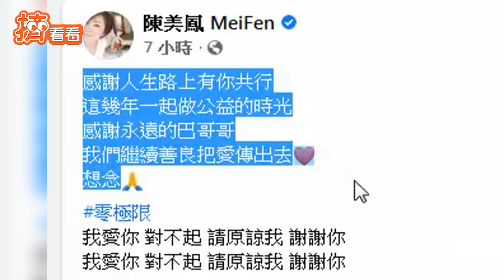喜劇泰斗顧寶明人生謝幕 腸胃道出血心肺衰竭享壽72歲｜TVBS新聞｜擠看看